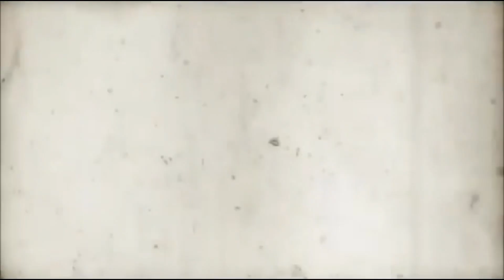Henry’s Rebuild Short Film